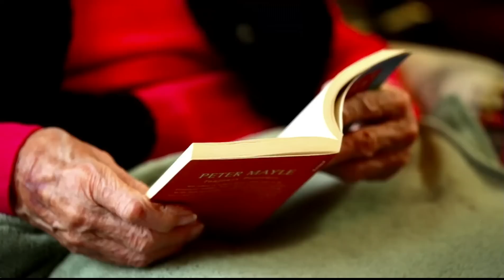Bürgerdialog "Gut leben in Deutschland - was uns wichtig ist!" (Langfassung)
Was ist Ihnen persönlich wichtig im Leben? Was macht Ihrer Meinung nach Lebensqualität in Deutschland aus? Diskutieren Sie mit!

Am Montag, dem 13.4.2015, gaben Bundeskanzlerin Angela Merkel und Bundesminister Sigmar Gabriel den Startschuss für den deutschlandweiten Bürgerdialog.